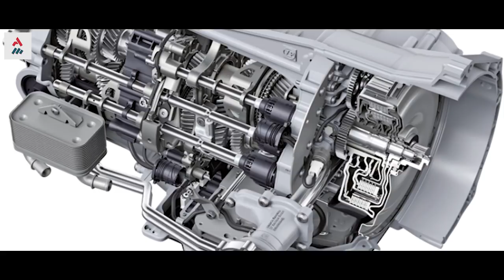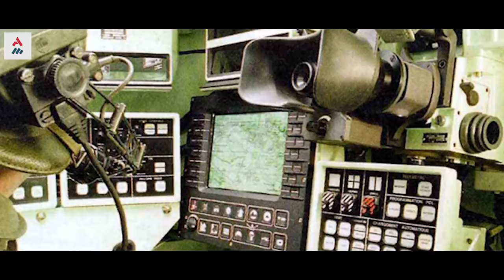Blindado B1 Centauro, O Caça-Blindados Italiano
No início de 1980, o exército italiano precisava de um veículo rápido de reconhecimento tático com o mesmo poder de fogo que o OF-40 ou o Leopard, mas com maior velocidade e mobilidade estratégica. Foi então que o B1 Centauro foi projetado e desenvolvimento entre 1984 e 1986, e o primeiro protótipo foi testado em 1987, mas só passou a ser produzido em 1991, e as entregas foram concluídas em 2006 na Itália.